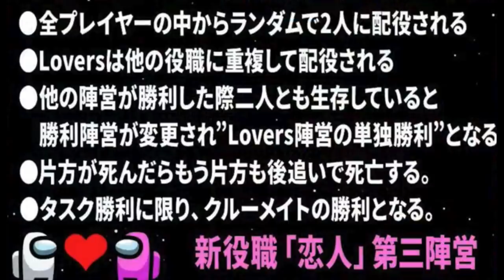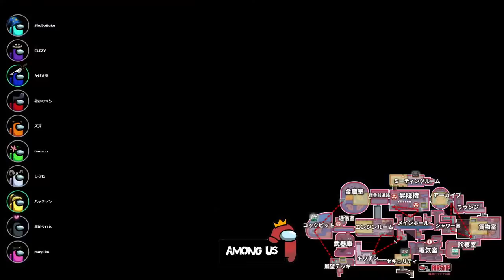【新記録】後追いする役職の「恋人」を追加して近アモした結果が面白すぎたwwww【アモングアス】【Among Us】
4人から10人のプレイヤーで遊べる宇宙を舞台にした人狼系ゲーム。

【Lovers（恋人）】第三陣営
●全プレイヤーの中からランダムで2人に配役される
●他の陣営が勝利した時二人とも生存していると勝利陣営に代わり勝利となる
●タスク勝利に限りクルーメイト側の勝利となる

▼ファンレターやプレゼントはこちらまで↓
〒 104-0032